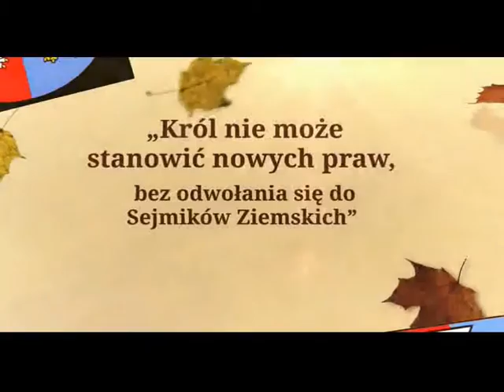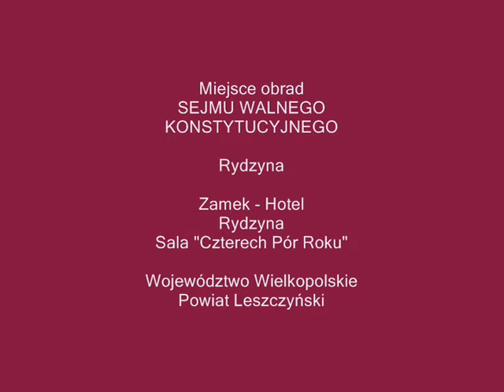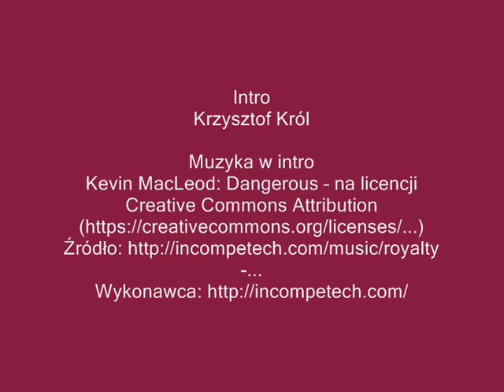SEJM WALNY TV - Vol. CCVIII - 2016.03.18 - VIDEODIARIUSZ - RYDZYNA - Cz. III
VIDEODIARIUSZ
SEJMU WALNEGO KONSTYTUCYJNEGO
I SESJA
RYDZYNA
18 MARCA A.D. 2016
Cz. III

Głos wolny - Andrzej Tomasz Sobolewski – Ziemia Tyska – Konstytucja pojęciowa

Marszałek Sejmu Walnego tłumaczy sukcesję prawną dorobku Sejmu Czteroletniego

Wybór Komisji Skrutacyjnej na Sejmie Walnym

UCHWAŁA PORZĄDKOWA NOMINACYJNA
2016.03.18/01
Sesja I
RYDZYNA

Sejm Walny przyjął przez aklamację obiór Małgorzaty Ewy Piszczek na Przewodniczącego Komisji Skrutacyjnej podczas trzydniowych obrad I Sesji Sejmu Walnego Konstytucyjnego w Rydzynie.

Podpisał:
Marszałek Sejmu Walnego
Konfederacji Generalnej Niepołomickiej A.D. 2014
Wojciech Edward Leszczyński h. Wieniawa

Wybór Posła Arbitra Sejmu Walnego

UCHWAŁA PORZĄDKOWA NOMINACYJNA
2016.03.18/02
Sesja I
RYDZYNA

Sejm Walny przyjął przez aklamację obiór Jana Morka - Ziemia Warszawska na Posła - Arbitra podczas trzydniowych obrad I Sesji Sejmu Walnego Konstytucyjnego w Rydzynie.

Podpisał:
Marszałek Sejmu Walnego

Marszałek czyta „Porządek obrad” I dnia Sesji

Pytanie o zmianę „Porządku obrad

Głos wolny zabiera Andrzej Marcin Piszczek – Sekretarz Sejmu Walnego
Wnioskuje o przywrócenie ważności Konstytucji 3 maja 1791 roku

Głos wolny - Małgorzata Ewa Piszczek - Ziemia Rybnicka
Wnioskuje o jak najszybszy obiór Króla Polski

Głos wolny - Andrzej Tomasz Sobolewski – Ziemia Tyska
Co potrzebujemy mieć z Konstytucyi?
Problem Konstytucji pojęciowej.

Głos wolny - Sławomir Salomon – Ziemia Wrocławska
Sprawa naprawienia szkód pokrzywdzonym przedsiębiorcom.

Głos wolny - Andrzej Marcin Piszczek - Sekretarz Sejmu Walnego
Czyta postulaty Posła ziemskiego - Zbigniewa Martyniaka
1. Powołanie ks. Jacka Mędlara na kapelana Sejmu Walnego
2. Zakaz szariatu i talmudyzmu na terenie Korony Polski – Najj. Rzeczypospolitej
3. Wprowadzenie wniosków jednoznacznych, nie budzących wątpliwości. głosowanych przez aklamację.

Marszałek przyjmuje wnioski odziemskie.

Uzupełnia swój wniosek -: chodzi o papiery dłużne wyrażone w złocie probierczym w rozliczeniach międzynarodowych.

Wnioskuje o odzyskanie dziedzictwa Wenedów – Polacy mają prawo wiedziec kim byli ich przodkowie. Sejm Walny Konstytucyjny musi się upomnieć o dziedzictwo Wenedów

Konstytucja o Konstytucji.

Sejm Walny Konstytucyjny powinien upomnieć się o Lotaryngię i Bar – dziedzictwo Leszczyńskich i Polaków. Zwrot majątków szlacheckich i królewskich prawowitym właścicielom.

Poszczególne Ziemie (nie tylko stricte polskie) mogą składać akces do naszej Konfederacji i do przyłączenia się do Królestwa Polskiego.

Marszałek ogłasza przerwę obiadową.

Za zgodność:
Marszałek Sejmu Walnego Konstytucyjnego